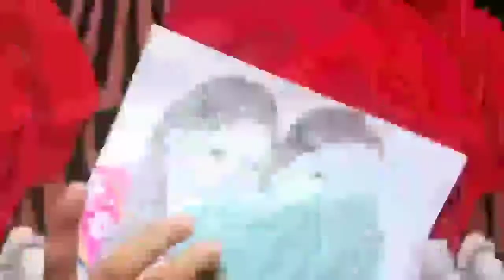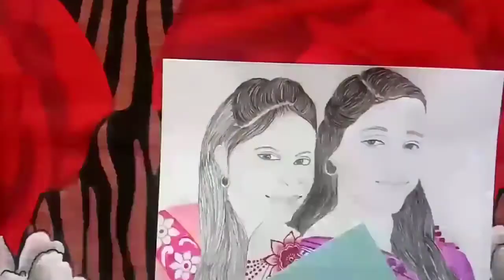Best friends ♥️ Drawing Tutorial - step by step || How To Draw Two Friends Hugging Each other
🔽Pencil Name:

1. DOMS ZOOM ULTIMATE DARK TRIANGLE PENCILS (PACK OF 100 PENCILS)

2. Artline Love -Art 6 Sktech Pencils (Pack Of 2)

3.TOMBOW MONO Graphite Pencil, 1 doz./Plastic Case, 5B

🔽Blending Stupm:

1. Generic Artist Painting Brushes Set

2. PENGUINE PREMIUM COTTON BUDS//COTTON SWABS//EAR BUDS ROUND BOX OF (100 STICKS-200 SWABS-1 BOX)

3. Nature Arts and Colours Paper Stump (Set of 6 Piece)

🔽Erasers:

1. Parteet New Pen Style Erasers for Kids

2. Tombow MONO Zero Pen type Square Shaped Eraser with Fine Flat Tip Shade and Extra Refill Pack (White)

Music 🎶

1.

2.

3.

4.
Song: Adroidith - How It Ends (ft. Eileen)